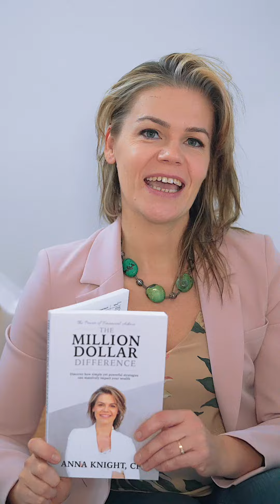Insert From The Million Dollar Difference by Anna Knight, CFP (Page 112)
Meet the Williams and Jacksons. These seemingly identical Canadian couples started out from the same base. But one crucial choice will ultimately determine their futures. The first couple hired a financial planner, utilizing her suggested strategies to create millions of additional wealth over the do-it-yourself couple. As their divergent trajectories demonstrate, getting the right advice at the right time can make all the difference.

A testament to the power of financial planning advice, The Million Dollar Difference will open your eyes to what's possible for you and your family.

Written as an instructional tool, this book clearly illustrates how everyday Canadians can benefit from professional advice. Through the strategies and examples laid out, you will come away better equipped to find the right financial planner to assist you and better informed about the myriad options available to help you secure your financial future, starting today. You'll learn insider tips on how to keep more money in your pocket, protect your assets, invest for retirement to drastically increase your retirement income, pay less in income tax today and into retirement, and finally ensure the maximum amount of your wealth gets passed on to the next generation.

AN ABSOLUTE MUST READ TO ELEVATE your financial education and truly understand the value of proper financial planning advice.

or on amazon

The opinions expressed within this article/communication are those of the Financial Advisor and are not necessarily those of Keybase Financial Group Inc. Any data provided are for illustration purposes only. Clients and prospective clients should always read a product prospectus and fully understand all of the risks associated with the product before purchasing. Any information relating to the discussion of taxation issues is considered to be only general in nature. Clients should seek a qualified tax professional to discuss their specific tax requirements.
Invest in businesses you understand! So if markets are correct you have confidence in your long-term investment plan.